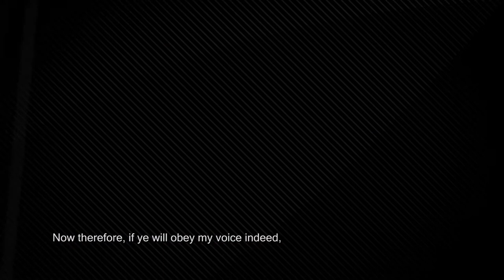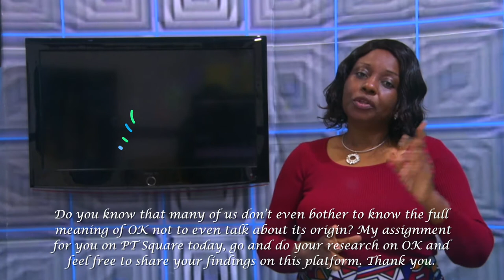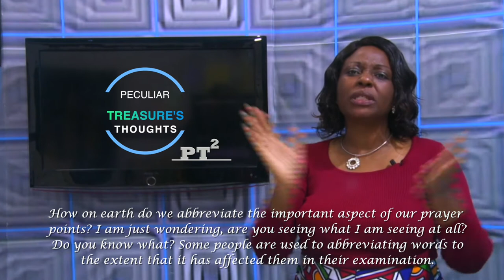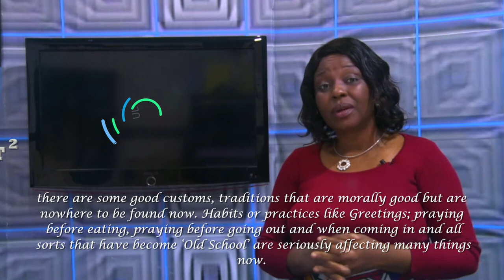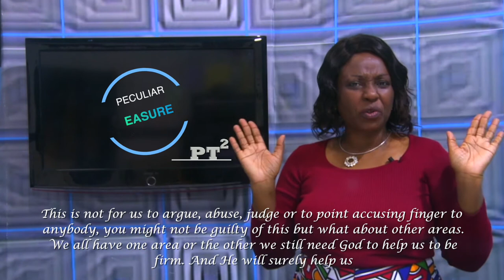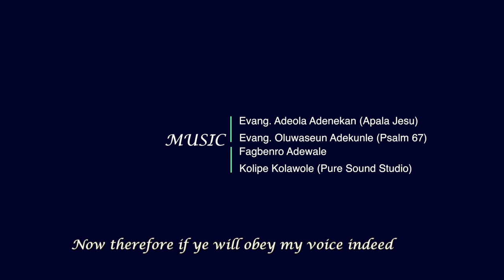When Abbreviation goes wrong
PT SQUARE (PECULIAR TREASURE’S THOUGHTS), a production from G.P.T.I.M (GOD'S PECULIAR TREASURES INTERNATIONAL MINISTRIES)
TITLED “WHEN ABBREVIATION GOES WRONG”. How come the important part of our prayer points now comes in abbreviations e.g. IJN, LLP, MHR, IJMN etc.? I see the need for us to discuss this because of the generations coming after that ‘may not ask questions or wouldn’t bother to research to know’ as read in Judges 2:10 and Exodus 1:8. Watch this production and let us reason together. God bless you indeed in Jesus name.